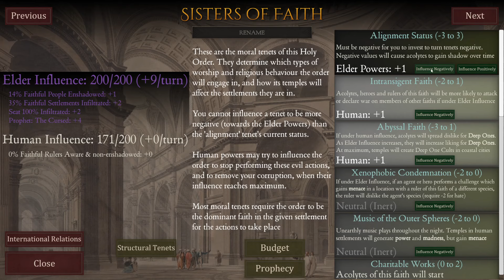The Hottest Daughter - Shadows of Forbidden Gods - She Who Will Feast Session 7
Join Discord server to get pings for every stream!

New game on the channel! In this one we play as an elder god, who awakens from slumber and attempt to bring doom to humanity and other races. It is a much more indie game than anything made by Paradox, and it especially shows in art... But the game creates suprisingly intricate mechanism and simulation using very basic mechanics, it also gives you an absolutely massive amount of choice for achieving your goals.

Campaigns in this game usually don't last too long, so no need to strap in for the long haul.

Let me know what you think about the game so far! Do you have suggestions of other games I could play?